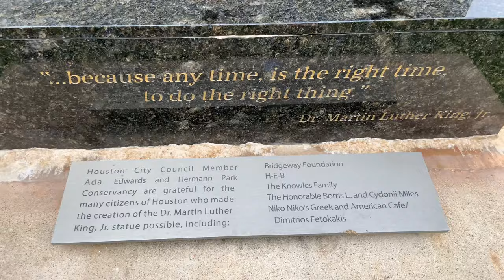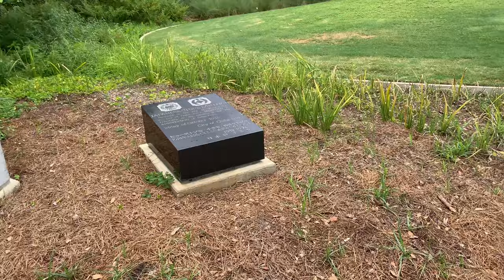A Day at McGOVERN CENTENNIAL GARDEN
Me & the gang taking a little trip to Houston’s MCGOVERN CENTENNIAL GARDENS. Let’s Go On This Adventure